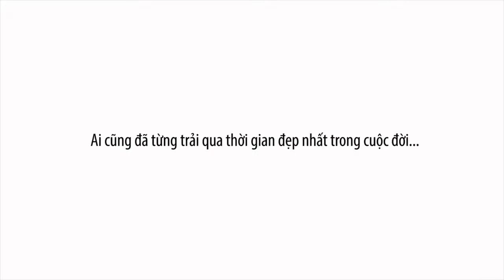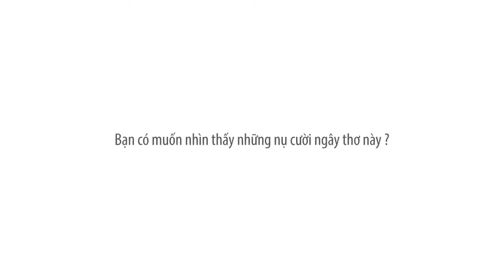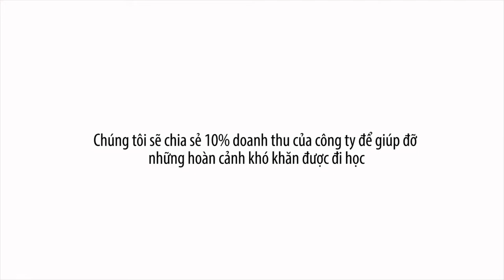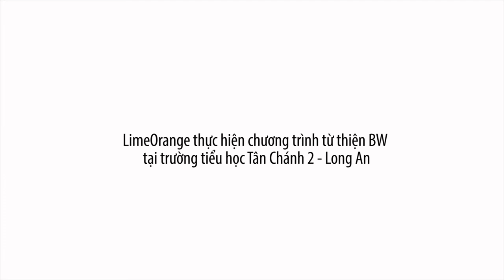BW PROJECT: Long An, 2015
Lime Orange's BW Project (Beautiful World Project)
Long An, 2015